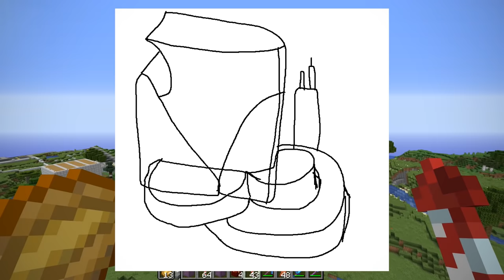Hermitcraft 6: Episode 39 - I did NOT Build Something in Mumbo's Base..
Minecraft Hermitcraft 6: Episode 39 - I Did NOT Build Something In Mumbo's Base.. We built some things.. found a broken nether (what?) and didnt build things.